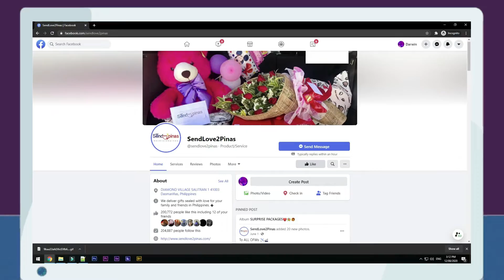Sobrang Nasurpresa si Mommy Sa Anniversarry Gift ni Daddy!🥰❤😍😘😱😭💕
Nagulat si Mommy sa Kanyang natanggap , Sobra itong Natuwa at Napaiyak pa sa Sayang
kanyang Naramdaman. First time ni Mommy makatanggap ng Ganitong Surprise sa Kanyang Asawa.
Halos hindi na nagawa pang magbigay mensahe sa Asawa kakaiyak.
Inakaa nya ay Mga Documents ang Kanyang Kukunin at matatanggap sa pagkat un ang alam nyang
parating.

To:Jofelyn bunag
From:Edmark De Leon Bunag

🎈Arranged Balloons
🌹1doz of Roses

SPECIAL MESSAGE:

i love you forever and always ♥

HOW?!

Thanks!
Spread Love! 💕

Song request:
Original By: